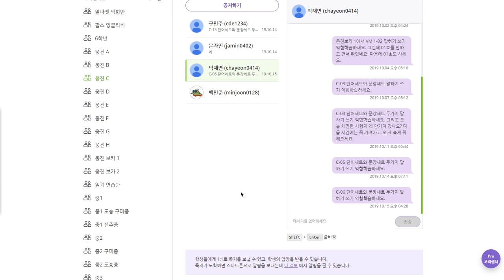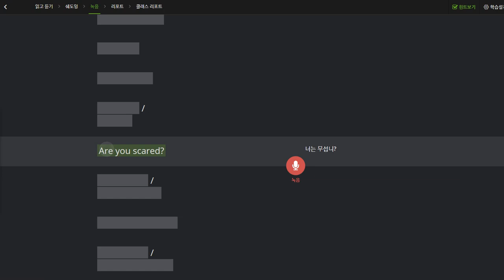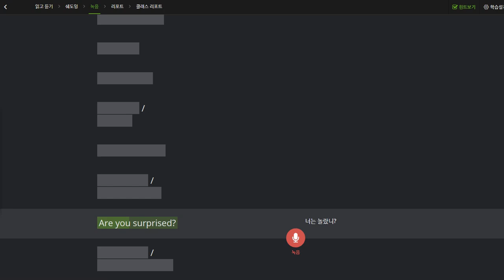박채연 2019 10 16 일대일